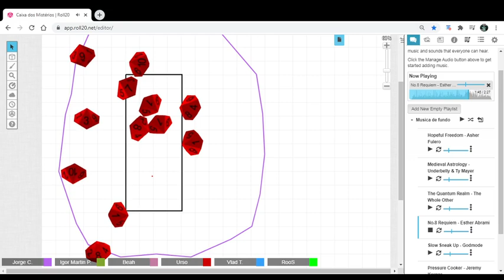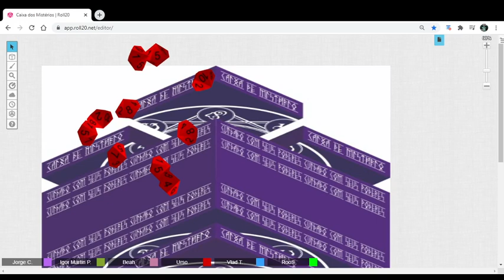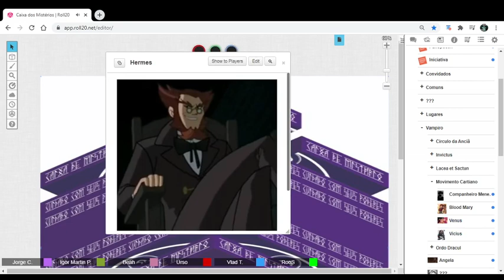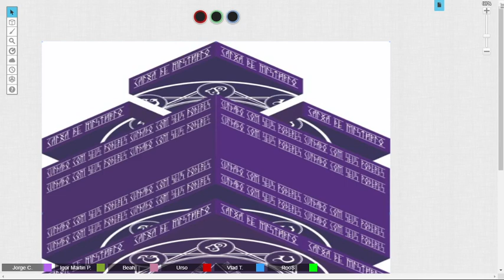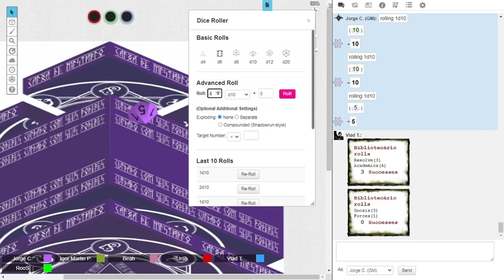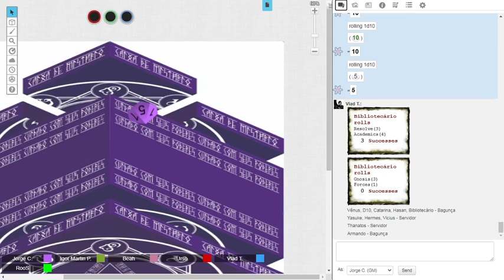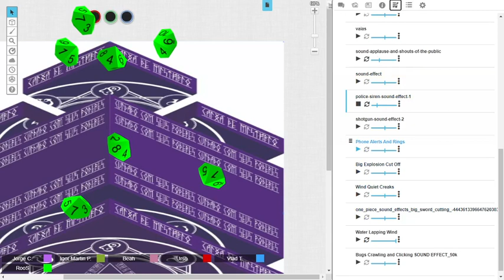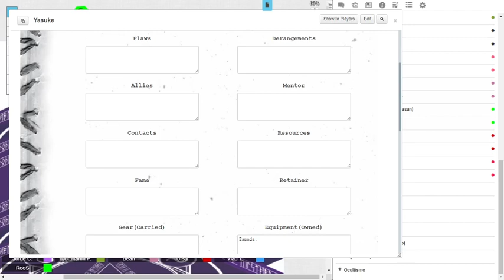Capítulo 10: Fim de jogo parte 2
Boa noite curiosos.

Continuamos o encerramento do arco, aqui começamos com a reunião dos protagonistas das duas mesas e um ataque desesperado. O que pode ocorrer?

- Músicas utilizadas foram retiradas da Biblioteca de áudio do Youtube, músicas gratuitas para uso em vídeo.

Hopeful Freedom - artista Asher Fulero

Medieval Astrology - artista Underbelly & Ty Mayer

The Quantum Realm - artista The Whole Other

Slow Sneak Up - artista Godmode

No.8 Requiem - artista Esther Abrami